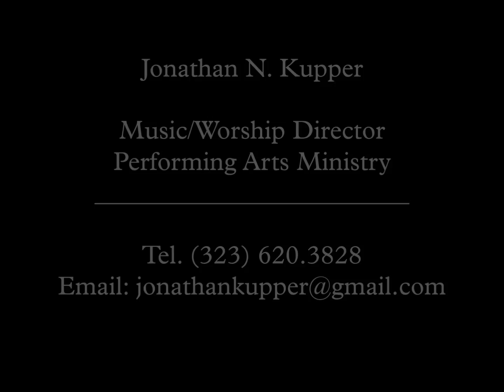"How Can I Keep from Singing?" (PASSCAL presents OUR TOWN, 75th anniversary)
(Robert Wadsworth Lowry)

Demo footage for Music/Worship Director, Jonathan N. Kupper.  Recorded in August 2013 at the final performance of "OUR TOWN: a special 75th anniversary production"... Produced for Buena Park First Congregational Church by the Performing Arts Society of Southern California (PASSCAL).

Performers:
(Choir of the First Congregational Church of Grover's Corners) --

• Soprano: Sinae Kang
• Alto: Adrienne Kupper
• Tenor: Dana Johnson
• Bass-baritone & piano accompaniment: Jonathan N. Kupper